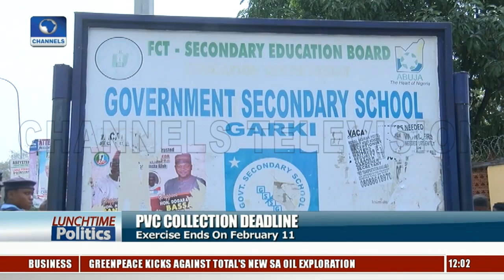Call For Increased Security As Electoral Body Shares Preparatory Arrangements |Lunchtime Politics